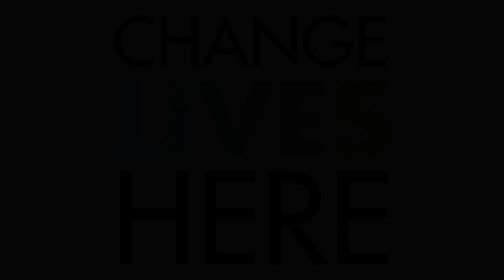"Change Lives Here"- Kizzie's Story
United Way of North Central Florida Campaign Video